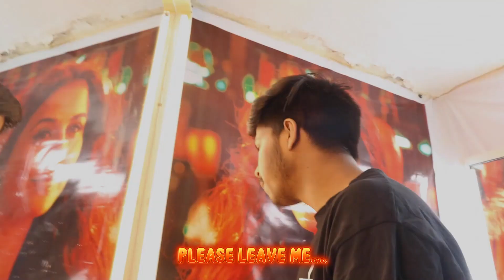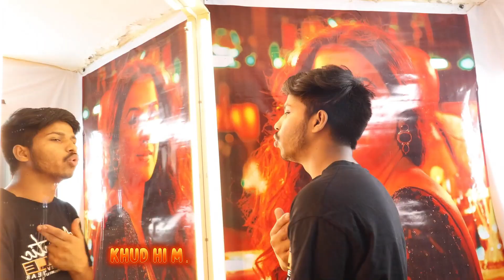ALONE ME RAP SONG WITH LYRICS -DRS -KGMI PRODUCTIONS